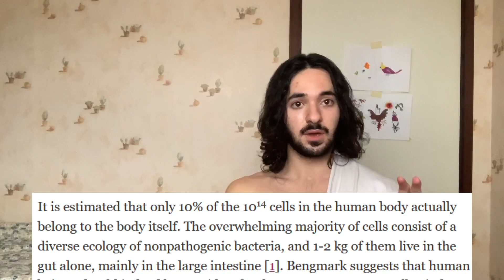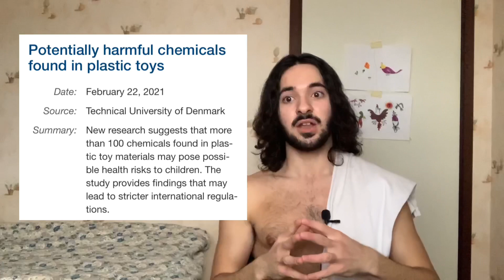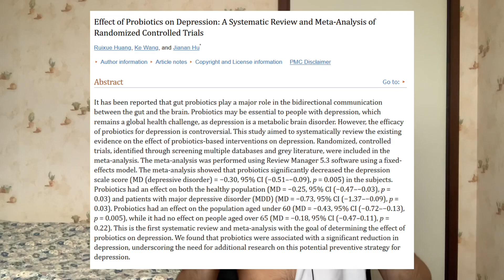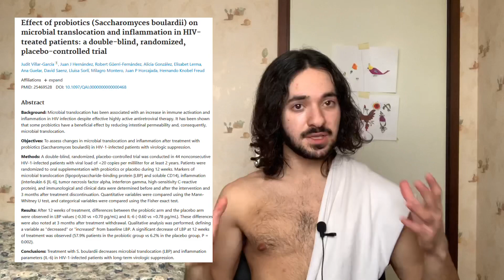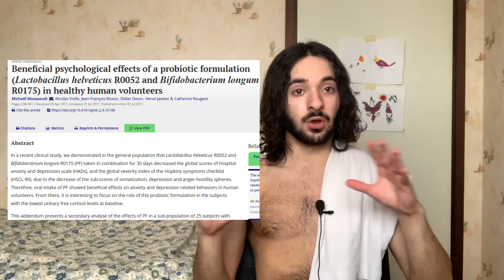Bacteria Will Make You Smart, Attractive, and Happy (Benefits of Probiotics)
You've heard about the importance of bacteria, but what do they actually do in the human body? What is the gut microbiome? Why is it that eating bacteria rich foods, a.k.a. probiotics, is so healthy? This video will explain why bacteria make you smart, attractive, and happy.

If you care about the health of humanity, consider showing YouTube that this channel should be seen by more people by subscribing, liking the video, and sharing the video with other people. All of this makes YouTube spread the message for us.

0:00 - You're Not Human
1:00 - We're Afraid
3:23 - Human Microbiome
4:55 - Organ Analogy
5:23 - Us, Bacteria, and Antibiotics
7:08 - The Holy Gut Microbiome
10:30 - Probiotics vs Prebiotics
12:46 - Probiotics Cure Everything
17:21 - More Testosterone?
18:00 - Indigenous Fermented Foods
21:54 - The Best Probiotic
23:14 - Bacteria Rich Diet
27:07 - The Bacteria Principle